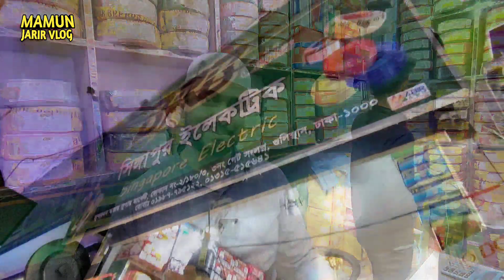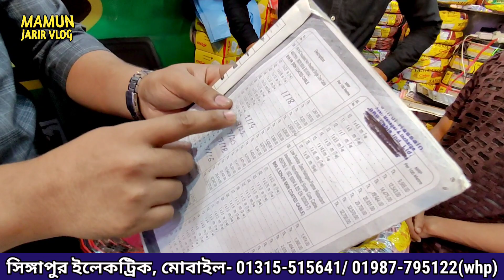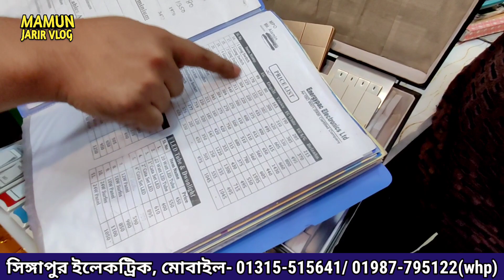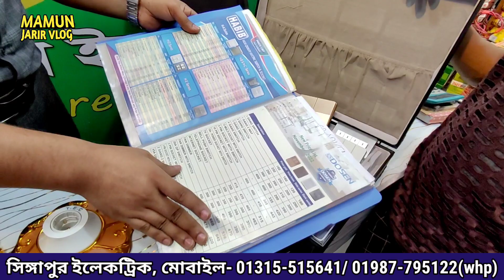অল্প পুজিতে ইলেকট্রিক ব্যবসা, শুধু তারের ব্যবসা করে মাসে ২৫ হাজার টাকা আয় করা সম্ভব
তিন গুন লাভের ব্যবসা
ঠিকানা: সিঙ্গাপুর ইলেকট্রিক, দোকান নং- ২, ১৮০/৩ (নীচ তলা), ৩নং গেইট সংলগ্ন, সুন্দবন স্কয়ার সুপার মার্কেট, ফুলবাড়ীয়া, গুলিস্তান, ঢাকা।
মোবাইল নং- ০১৩১৫৫১৫৬৪১, ০১৯৮৭৭৯৫১২২(হোয়াটসঅ্যাপ)
ধন্যবাদ